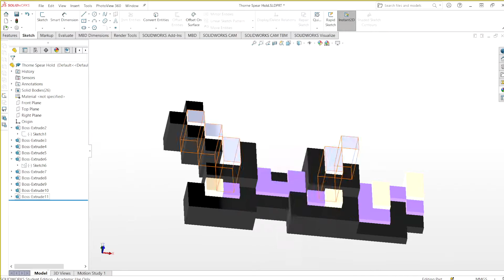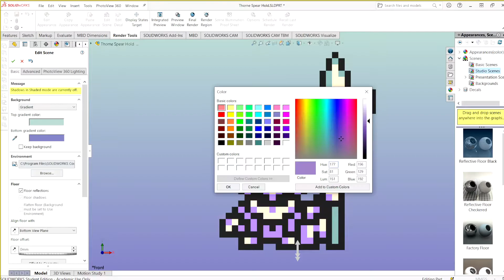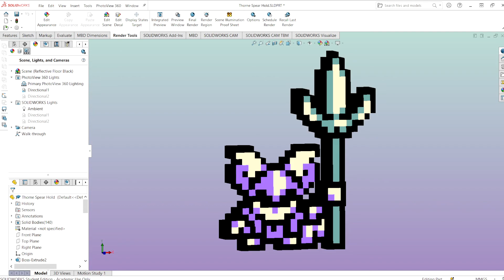Mina The Hollower: Thorne 3D Model / RTX Render TIMELAPSE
See the full resolution RTX render and other Mina The Hollower models on my Twitter!

GIVE THE GAME MONEY OR ELSE WE CANT GO FISHING

The music is Crypt Interior from, you guessed it, Mina The Hollower! You can listen to it in the link above.